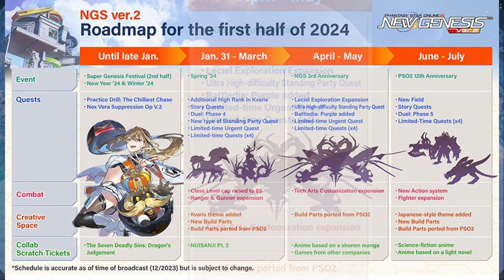PSO2 NGS | The 11* Wingard Weapons Drop Rate - Obtainable?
Is the new 11 Star Weapon drop rate going to be good or bad? Should you expect to get it day 1? How should you approach it? All this & more~

Wingard Drop Rate: 0:00
Wingard Obtainability: 1:53